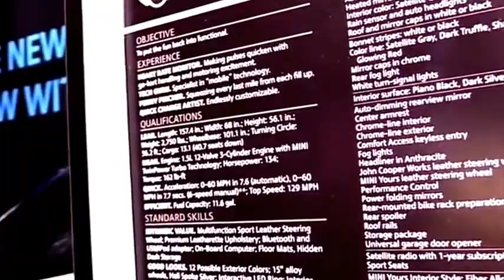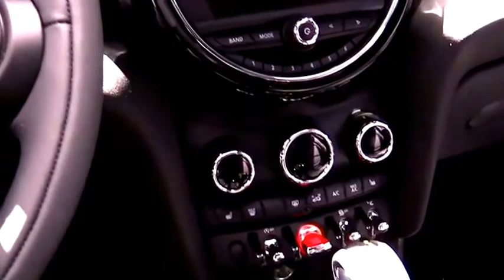2015 Mini Cooper Hardtop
2015 Mini Cooper Hardtop

2015 Mini Cooper Hardtop